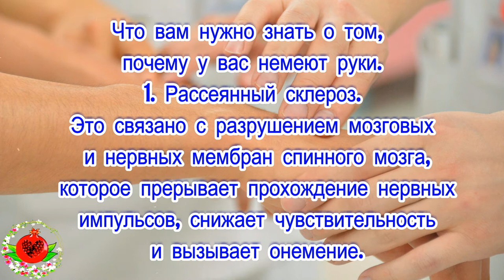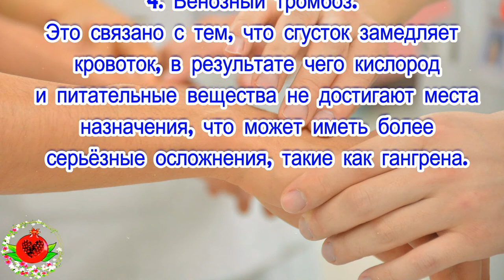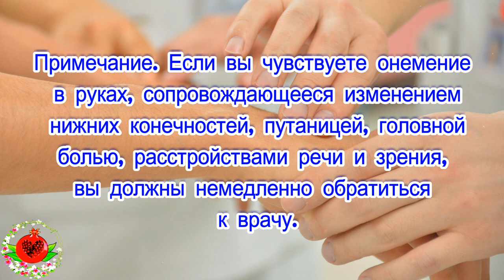Почему возникает онемение рук? 7 причин больше внимания уделять вашему здоровью!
Вероятно, у вас возникало ощущение онемения и покалывания в ваших руках, что происходит из-за временного прерывания кровообращения в конечностях.
Далее, в этом видео  мы покажем вам 7 основных  причин, по которым ваши руки немеют, чтобы вы могли своевременно обнаружить любую проблему со здоровьем.